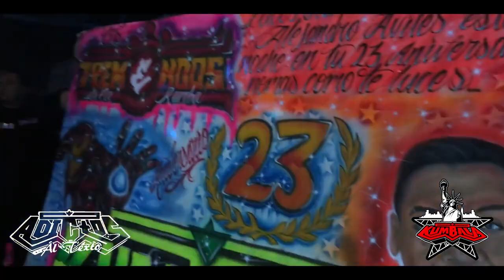LA CUMBIA DE LA CHISPITA-23 ANIVERSARIO SONIDO KUMBALA